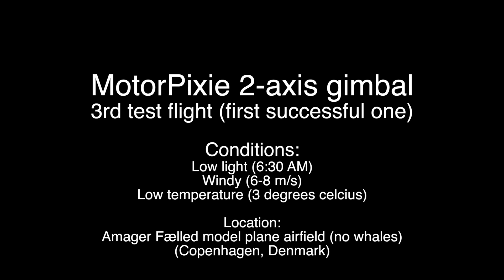3rd flight of the MotorPixie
This video is about 3rd flight of the MotorPixie